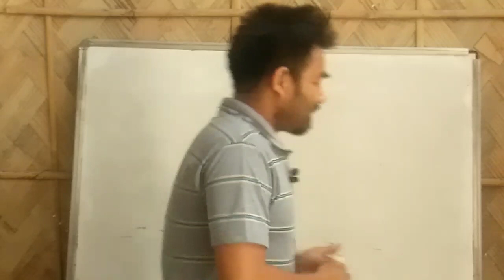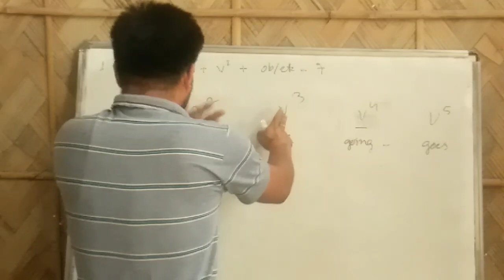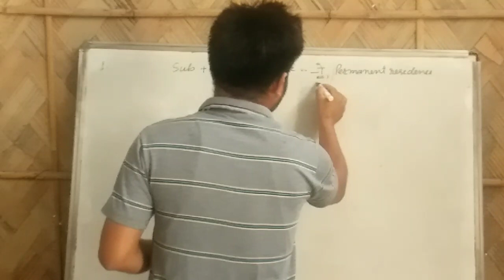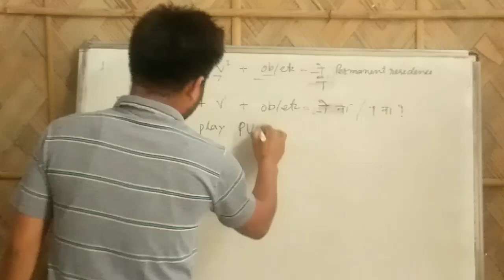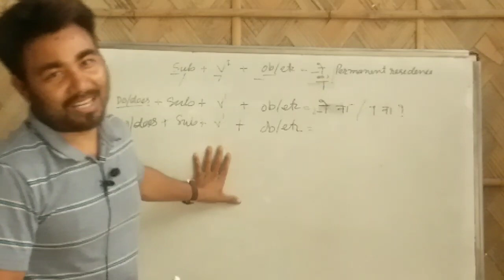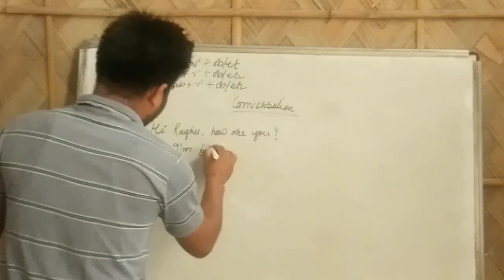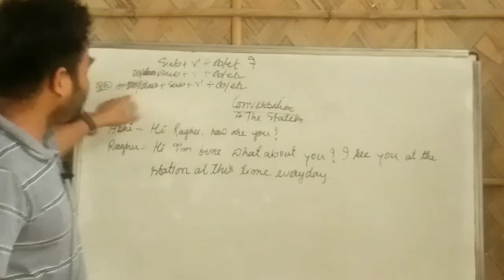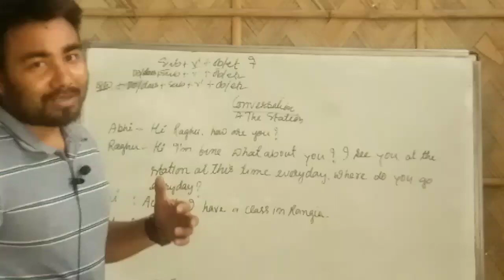English Conversation techniques. S+ V1 + Etc.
Tools for YouTube Video Recording

Earphone under Rs. 100.00

The Mic I use while recording Video For YouTube.
A mic of Excellent Quality.

Tripod For YouTube Video Recording

Writing Pad and Pen

Writing pen on Andriod Mobile

A Practical English Grammar. Very Helpful for English Speaking

Modal Verbs

3. Use of Get, late, turn, ready,l etc... Very useful for Spoken English

Following Links are important videos related to Spoken.

1. Use of Be

2. Use of Am, is and Are. Clear concept

3. Gerund English Version

5. Interesting concept of Determiners

6. Easy way to remember Articles

16. How to ask someone's Introduction /Profession or etc by using Sub + V1 + Ob/Etc. DAY - 1